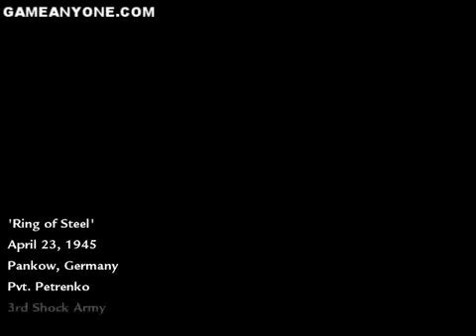Call of Duty World at War Mission 9 Ring of Steel Part 1/2